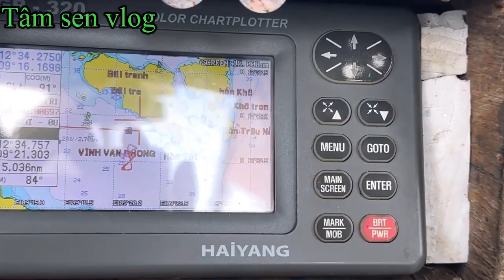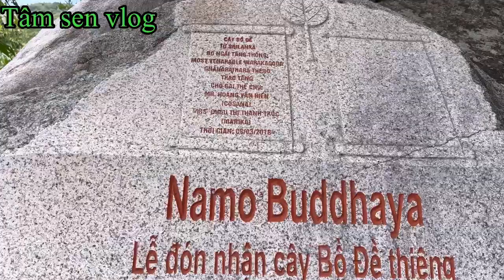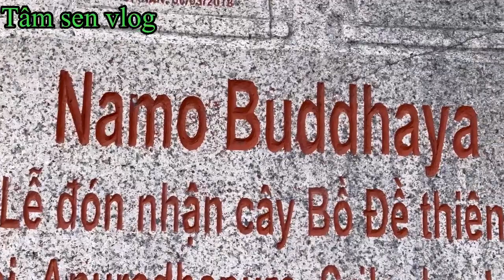// Khu du lịch Tâm linh // Tượng Phật tạc bằng đá sống // cây Bồ đề Tăng đoàn Ấn Độ tặng//